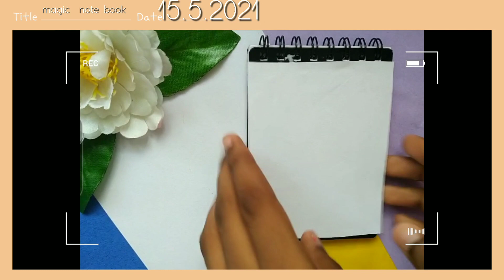DIY magic note